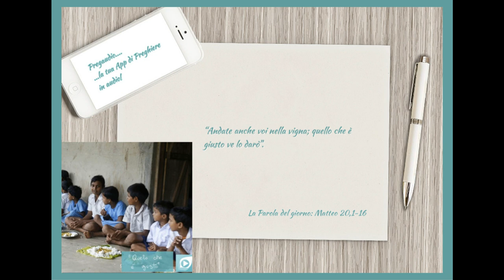Vangelo del 23 Agosto 2023: Matteo 20, 1-16 con il commento di don Franco Mastrolonardo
In quel tempo, Gesù disse ai suoi discepoli questa parabola:
«Il regno dei cieli è simile a un padrone di casa che uscì all'alba per prendere a giornata lavoratori per la sua vigna. Si accordò con loro per un denaro al giorno e li mandò nella sua vigna. Uscito poi verso le nove del mattino, ne vide altri che stavano in piazza, disoccupati, e disse loro: "Andate anche voi nella vigna; quello che è giusto ve lo darò". Ed essi andarono. Uscì di nuovo verso mezzogiorno, e verso le tre, e fece altrettanto. Uscito ancora verso le cinque, ne vide altri che se ne stavano lì e disse loro: "Perché ve ne state qui tutto il giorno senza far niente?". Gli risposero: "Perché nessuno ci ha presi a giornata". Ed egli disse loro: "Andate anche voi nella vigna".
Quando fu sera, il padrone della vigna disse al suo fattore: "Chiama i lavoratori e da' loro la paga, incominciando dagli ultimi fino ai primi". Venuti quelli delle cinque del pomeriggio, ricevettero ciascuno un denaro. Quando arrivarono i primi, pensarono che avrebbero ricevuto di più. Ma anch'essi ricevettero ciascuno un denaro. Nel ritirarlo, però, mormoravano contro il padrone dicendo: "Questi ultimi hanno lavorato un'ora soltanto e li hai trattati come noi, che abbiamo sopportato il peso della giornata e il caldo".
Ma il padrone, rispondendo a uno di loro, disse: "Amico, io non ti faccio torto. Non hai forse concordato con me per un denaro? Prendi il tuo e vattene. Ma io voglio dare anche a quest'ultimo quanto a te: non posso fare delle mie cose quello che voglio? Oppure tu sei invidioso perché io sono buono?".
Così gli ultimi saranno primi e i primi, ultimi».